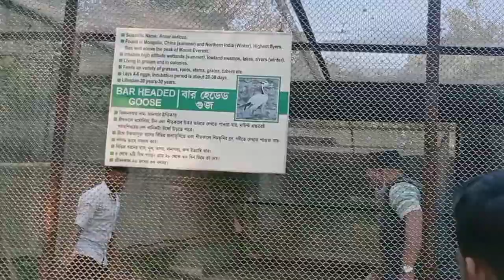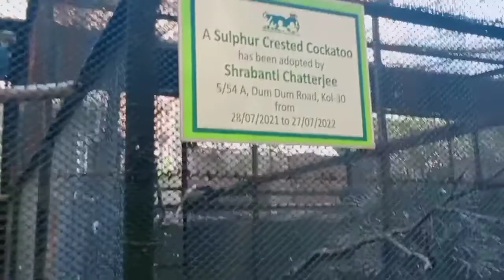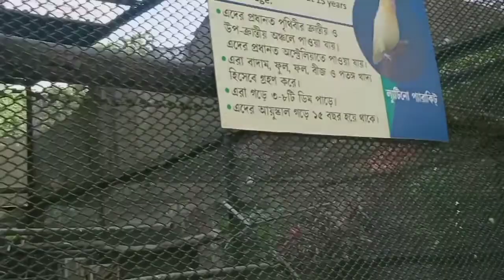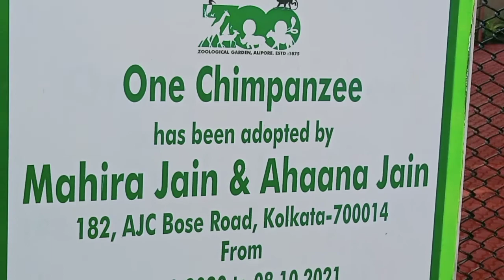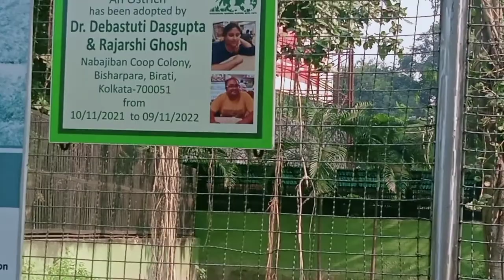zoological zoo animal park Kolkata-2021